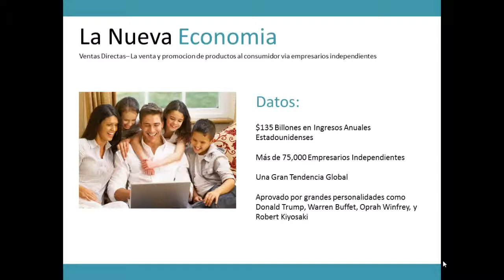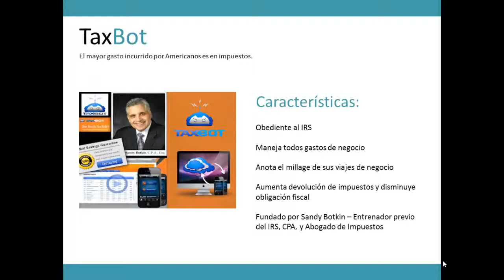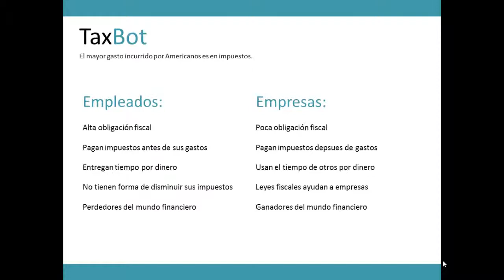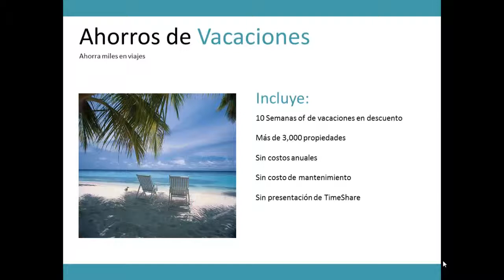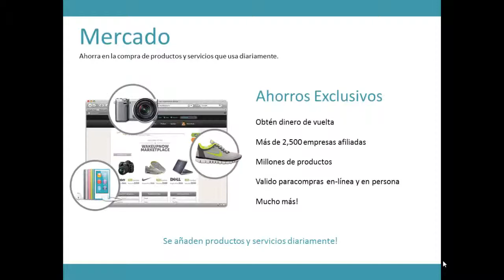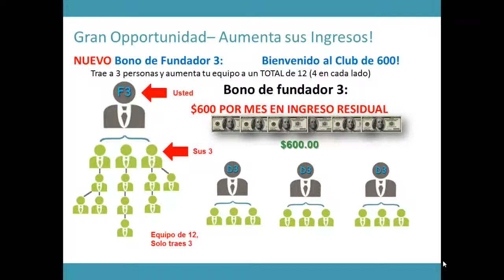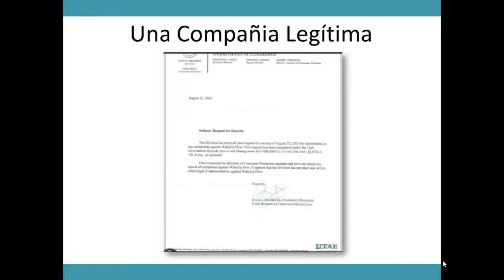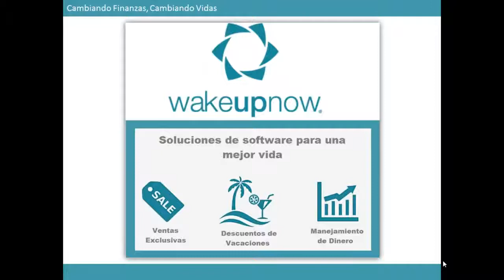2014 WakeUpNow Presentación en Español Spanish Presentation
Click directly on the word
Independent Business Owner Sign Up